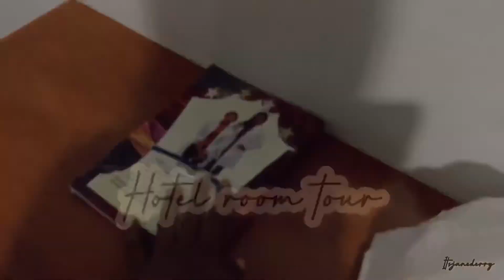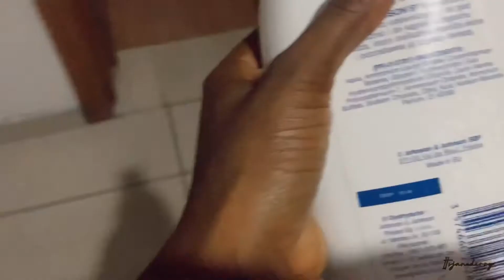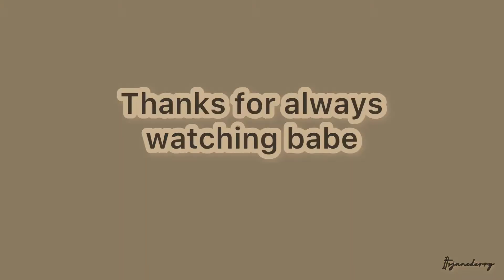A WEEK IN MY LIFE AS A NIGERIAN : CREATING AN APP , HOTEL VIBES , INSOMNIA ? + DRIVE THROUGH PHCITY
Hey babes , this is just a week in my life.

0:00 Vlog
0:19 Creating an app ( meeting )
0:38 Drive through Port Harcourt City
1:17 Port Harcourt rain
1:43 intro
2:30 Vibes
2:49 Hotel Room
7:10 Trying a sit down series
8:13 Next day
10:00 Few days later
12:08 Sunday ( outro )

Port harcourt Vlog
Port harcourt Vlogs
Nigerian vlogger
Nigerian Vlog
Life in Nigeria
Hotels in Port Harcourt
Few Hours in a Port Harcourt Hotel